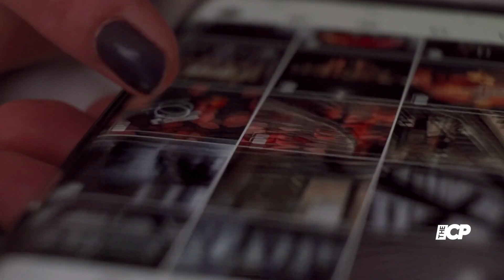Shawn Mendes and Camila Cabello 'back together' as they're seen holding hands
Shawn Mendes and Camila Cabello's smooch at the annual music and arts festival, Coachella, the musical pair have been spotted looking seemingly cosy on a stroll.